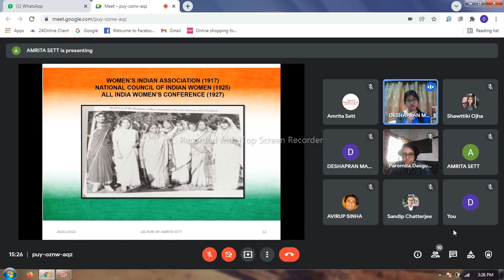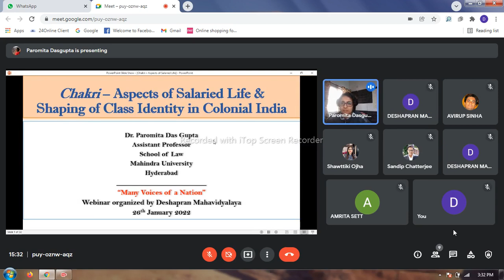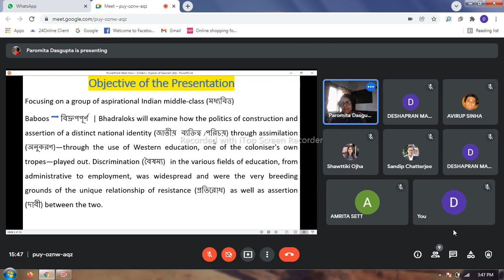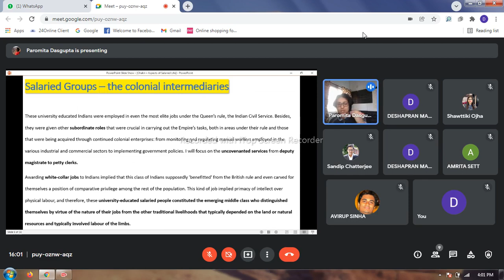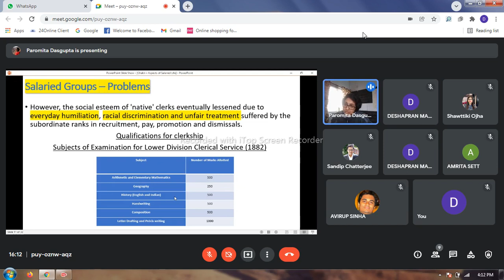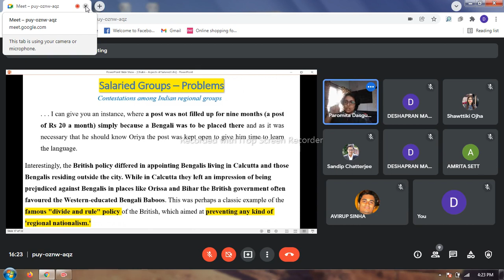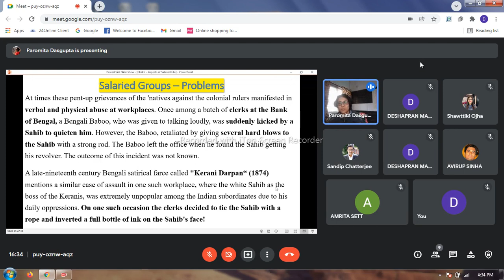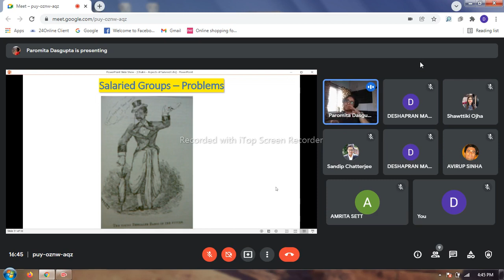Lecture By Dr. Paromita Das Gupta, Assistant Professor, School of Law, Mahindra University